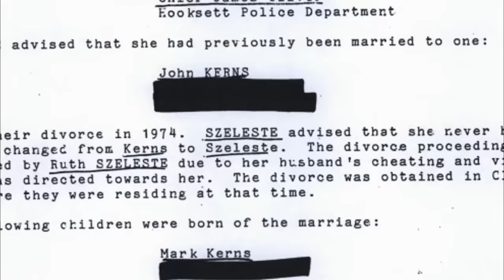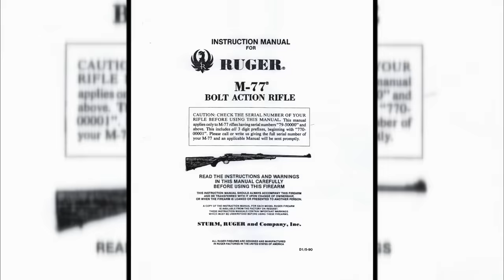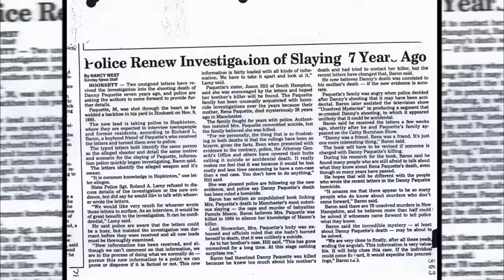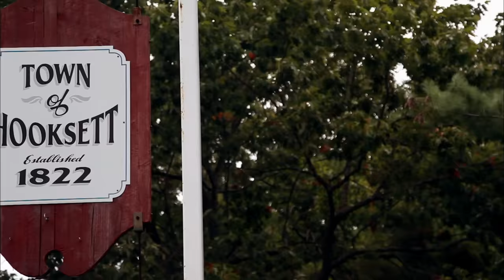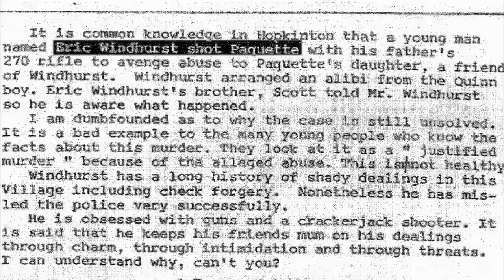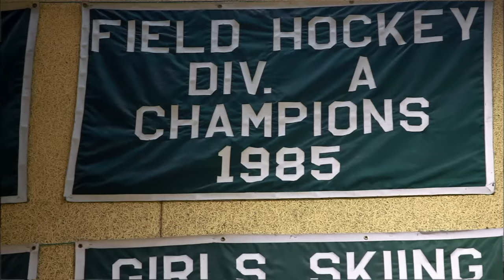Detective Unravels Mysterious Murder DECADES Later (S1, E2) | Deadly Alibi | Full Episode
On a gloomy New Hampshire morning a shot rings out, Danny Paquette lies in a pool of blood, and a secret that will last 20 years is born. With multiple suspects providing solid alibis the case goes cold for years, in Season 1, Episode 2, "Melanie Cooper."